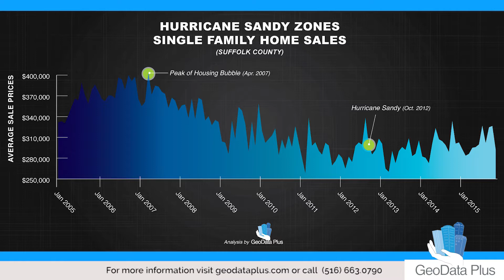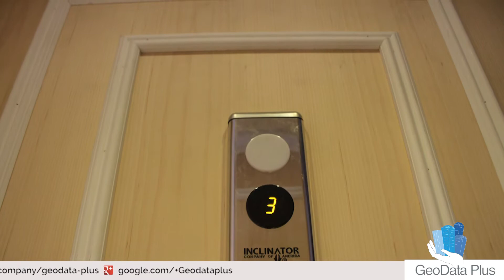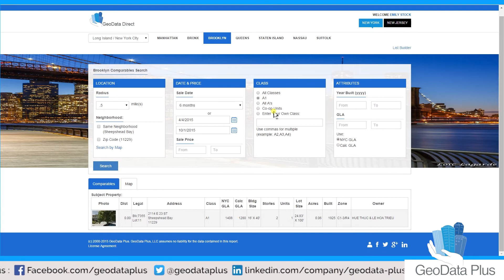Hands on the Market: Evaluating Properties Impacted by Hurricane Sandy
Erik Wind and Tom Lauritano discuss how Long Island real estate is recovering from Hurricane Sandy